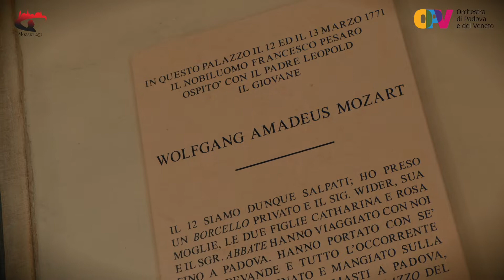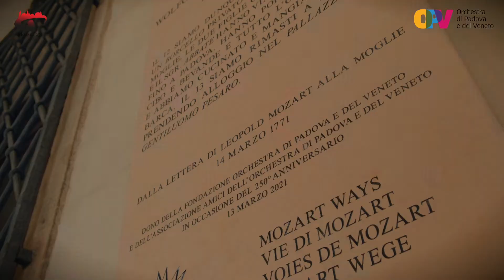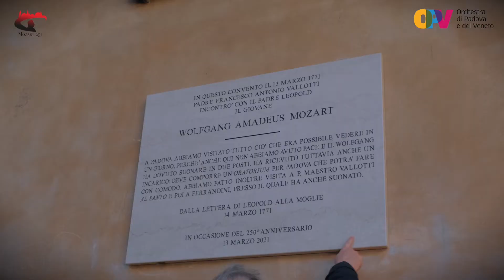Mozart 251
𝗣𝗮𝗱𝗼𝘃𝗮 entra a far parte dei percorsi turistici, artistici e accademici della rete internazionale European Mozart Ways che riunisce i dieci Paesi d’Europa in cui Wolfgang Amadeus Mozart ha viaggiato.

Ideata e curata dall’architetto Paola Cattaneo, la rassegna Mozart @ Padova vede la direzione artistica di Marco Angius, il patrocinio del Comune di Padova, il sostegno del Ministero della Cultura, Regione del Veneto, Provincia Di Padova, Pontificia Basilica di sant'Antonio di Padova, Veneranda Arca di S.Antonio, Associazione Amici dell'Orchestra di Padova e del Veneto.

Si ringrazia inoltre la famiglia del Dott. Mario Pizzo che ha voluto condividere con la Fondazione OPV l’intero progetto culturale mozartiano e l'attore Pierdomenico Simone per aver interpretato il giovane Mozart.
Video a cura di Videoe20.net

* Guarda tutti i video dell'Orchestra di Padova e del Veneto su